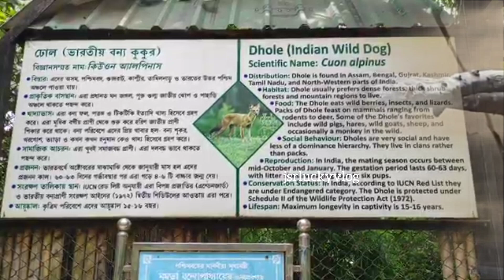alipore zoological garden || kolkata zoo || zoo vlog || আলিপুর চিড়িয়াখানা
*I hope you guy's like my vlog* 😍

*Keep loving* ❤✌
*Keep sharing* ❤